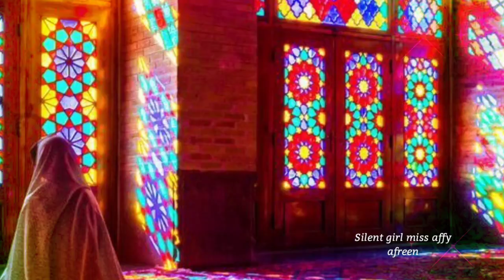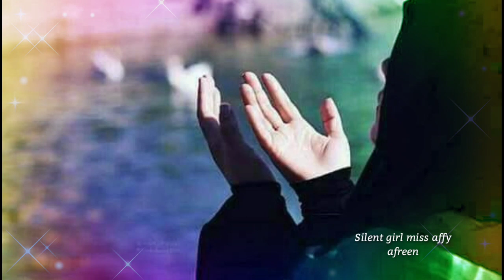Namazon ko Qaza kar dene wali Larki ab Tahajjud ki Paband ho gyi | Urdu Story| Silent girl miss affy